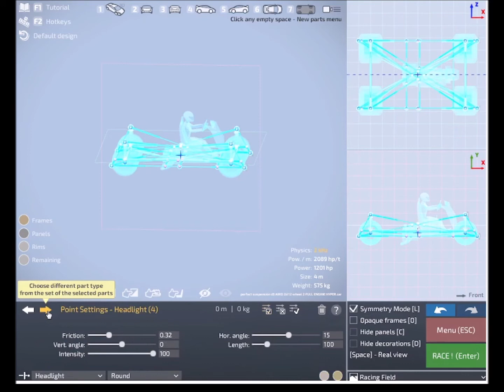Super Gripper's fastest turn (Dream Car Builder)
Here the 12 Wheel Super Gripper with a maximized engine and AWD beats the best time of it's precurser. Note, that this is done without any panel! Note also, that the lowest speed of this car at this turn was 133 kmh. Normal cars struggle already when they enter this curve with this speed.